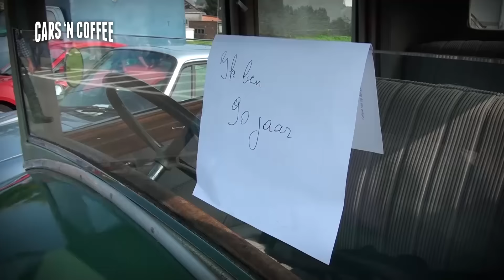Cars 'n Coffee promo spot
vzw Retro Car Club organiseert jaarlijks z’n Cars ‘n Coffee. Kom een voormiddag benzine snuiven met andere auto liefhebbers op de parking van het Terlindenplein te Denderhoutem. Geniet van elkaars auto’s onder het genot van een lekkere kop koffie en bijhorende ontbijtkoek. Alle youngtimers en oldtimers zijn eveneens welkom. Liefst zoveel mogelijk.

Kom gerust met je oldtimerclub langs. We mogen dit jaar terug Pink Cadillac verwelkomen, ze gaven ons in 2014 een spetterend optreden en we hopen dat ze dit jaar hetzelfde doen.

Iedere “Super” of “Hyper” car is welkom. UITERAARD krijgen de super cars extra aandacht en mogen de garages extra visibiliteit genieten door middel van banners, logo’s op website, … Cars ‘n Coffee is er voor iedereen die een passie heeft voor oude en nieuwe wagens. Dus ken je mensen die met deze wagens rijden, overtuig hen om toch eens langs te komen op ons event. Vorig jaar mochten we zelfs enkele Lamborghini’s, Ferrari’s, Porsches & Aston Martins verwelkomen.